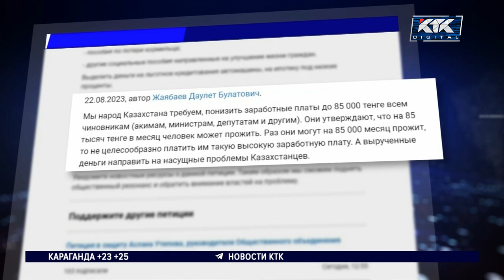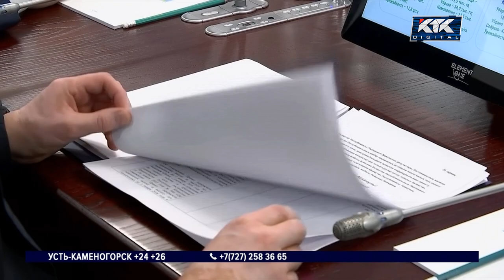Зарплаты в 85 тысяч тенге для чиновников потребовали казахстанцы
Проживут ли министры на 85 тысяч тенге в месяц? В стране запустили петицию за снижение заработной платы чиновникам. Электронный документ уже подписало больше 17 тысяч казахстанцев. Поводом для его создания стало высказывание вице-министра труда и социальной защиты Олжаса Ордабаева, который заявил, что 85 тысяч тенге вполне хватит на жизнь.